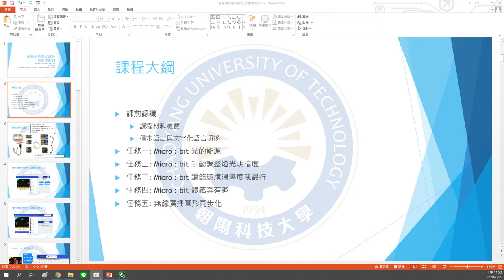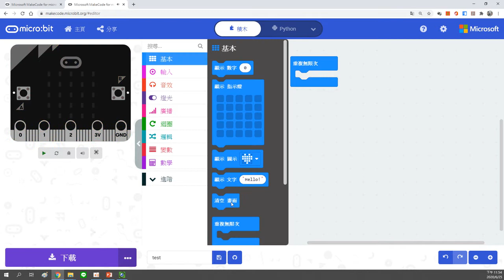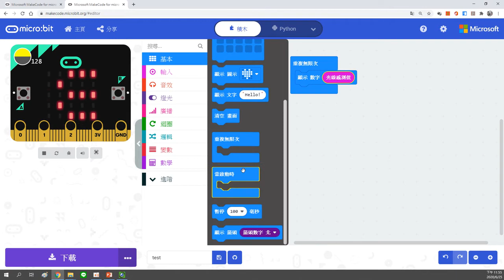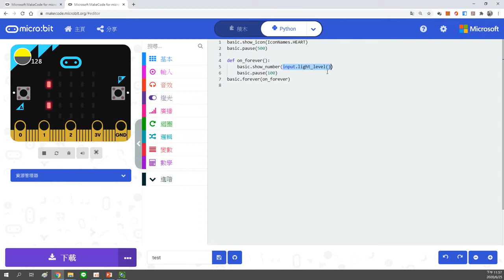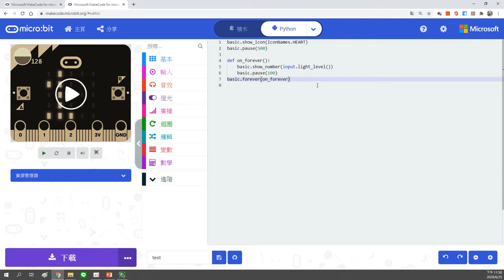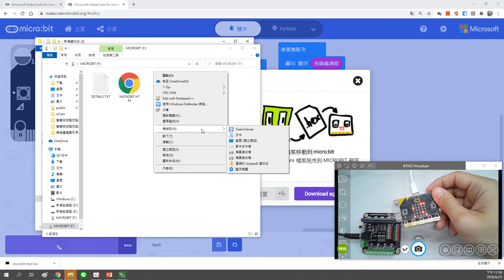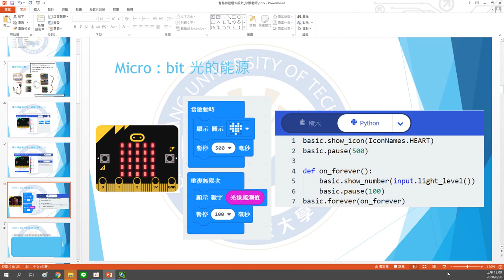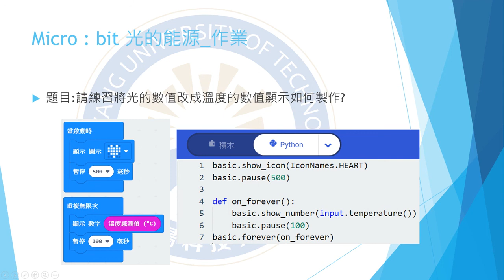1光的能源